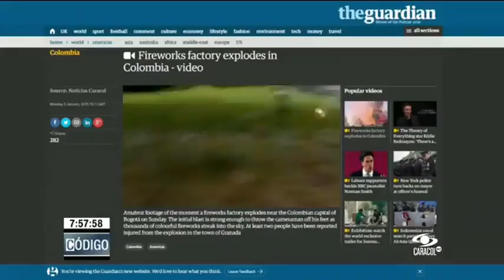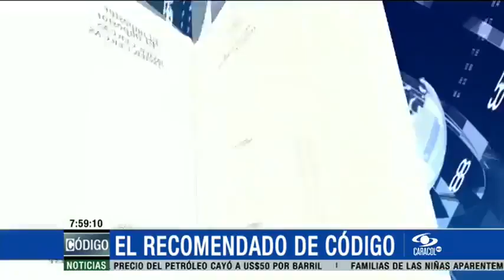Un colombiano fue elegido como el mejor ministro del año en Latinoamérica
Emitido el 05 de Enero de 2015. Se trata de Mauricio Cárdenas, ministro de Hacienda. Revista británica The Banker, al darle ese reconocimiento, resaltó su trabajo por la economía de Colombia.